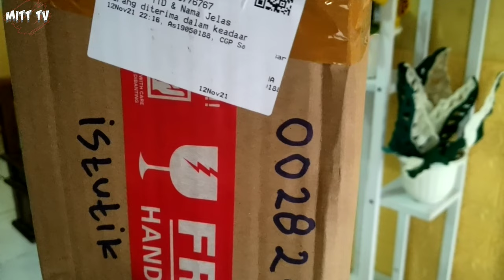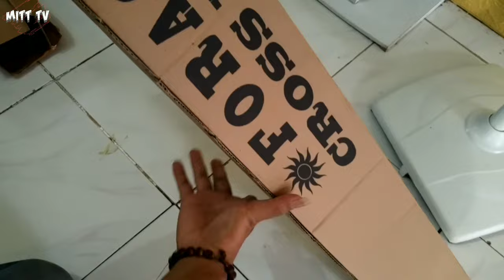Unboxing Crossbar Jepit Roofrail - Universal Semua Mobil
Konten yang meliputi gambar,video,music dll. yang ada di video MITT TV ini bukan sepenuhnya asli berasal dari